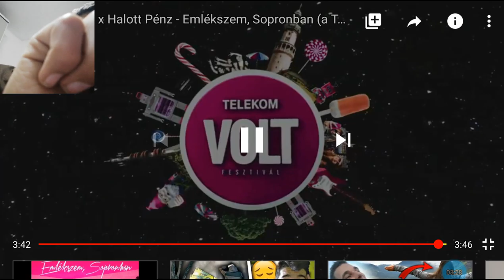a kicsika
nap lemente